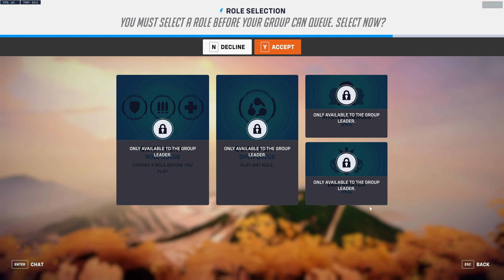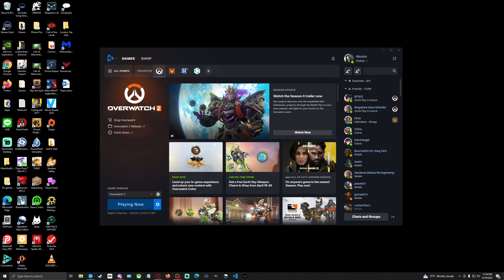Ooh Zero...(Earthday Charm)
Thanks goodness the charm is free this time and not ONE TOKEN!